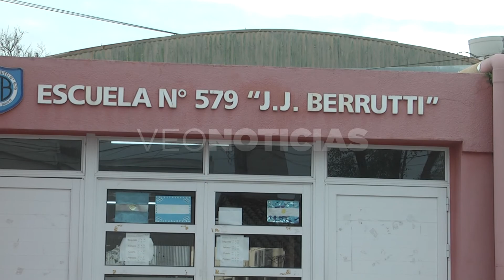CARINA COMBA LENADRO CORBO DELFINA LAZZAROTTO